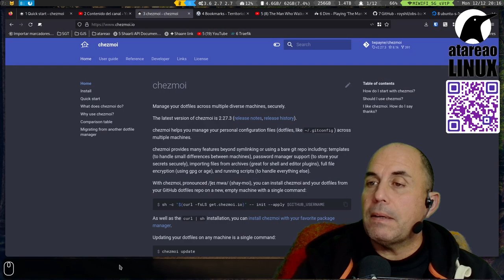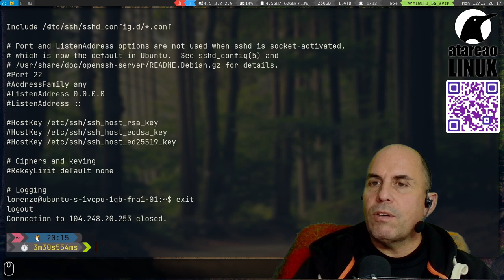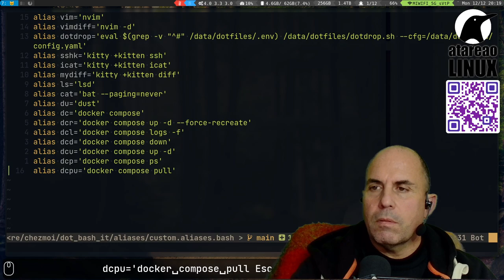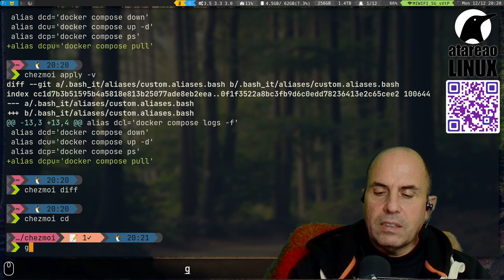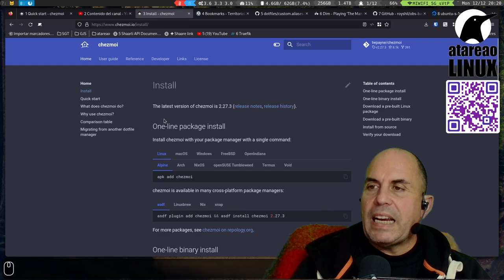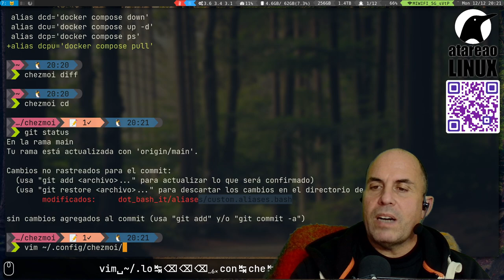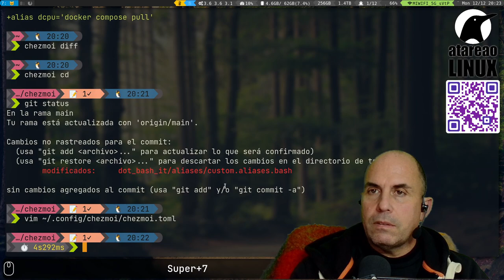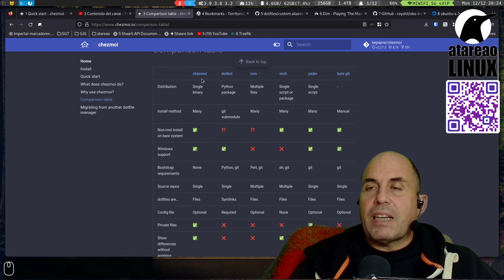Archivos de configuración fácil con chezmoi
chezmoi es una herramienta implementada en go, que te facilitará la gestión de tus archivos de configuración.
Hasta la fecha estaba utilizando dotdrop para realizar esa gestión de archivos, sin embargo, gracias a utilizar chezmoi se ha simplificado todo considerablemente.
Te la recomiendo.